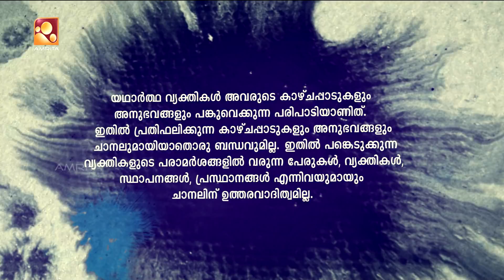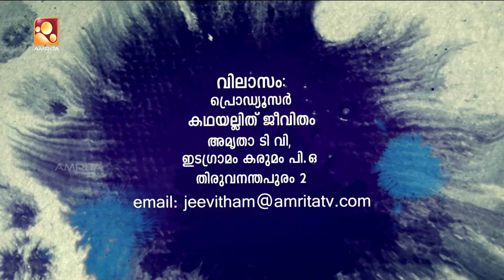Kathayallithu Jeevitham | Jaymol & Biju Case | Episode 03 | 16th Nov 2017